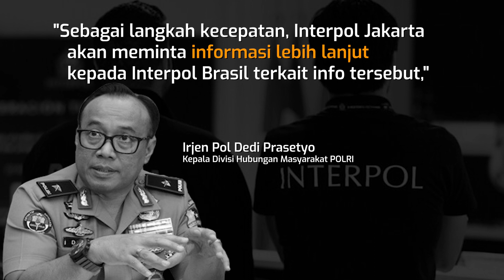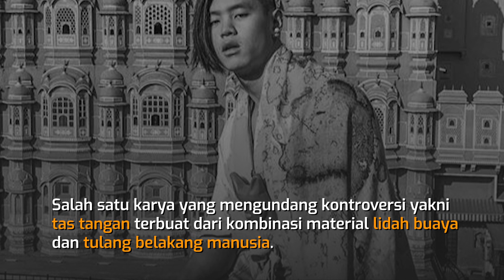DESAINER TERKENAL INDONESIA ARNOLD PUTRA DIDUGA TERLIBAT PERDAGANGAN ORGAN TUBUH MANUSIA